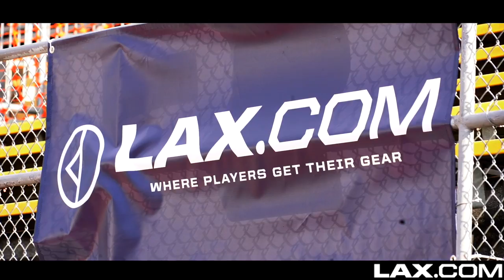KING OF SPRING | LACROSSE TOURNAMENT VLOG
In this video our vlog host Brendan St. Brown travels down to North Carolina for King of Spring. The King of Spring is a lacrosse tournament where some of the best high school lacrosse programs come to see how they rank against each other. In this vlog you'll get a feel for the players, see how the tournament went down and watch some sick lacrosse highlights!